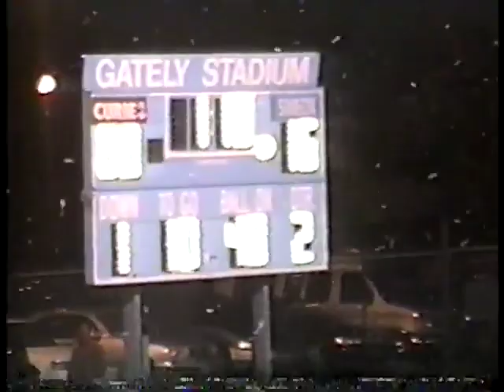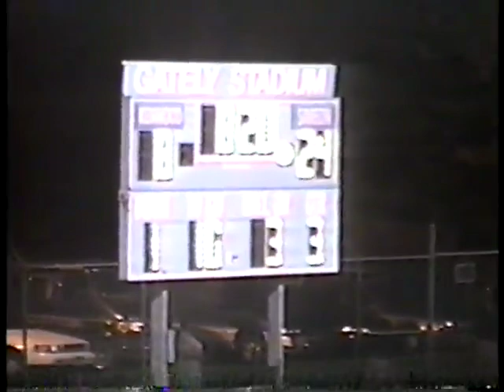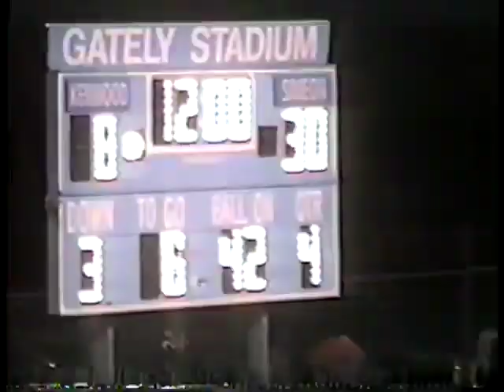Simeon vs. Curie and Simeon vs. Kenwood Football 2000